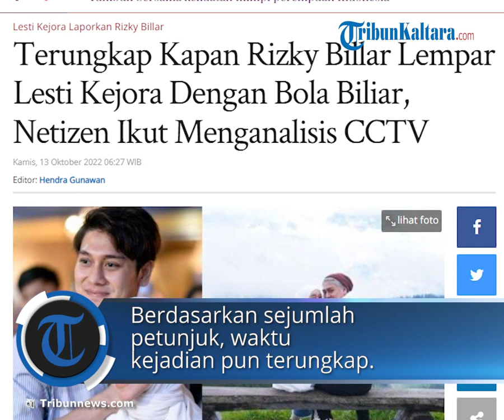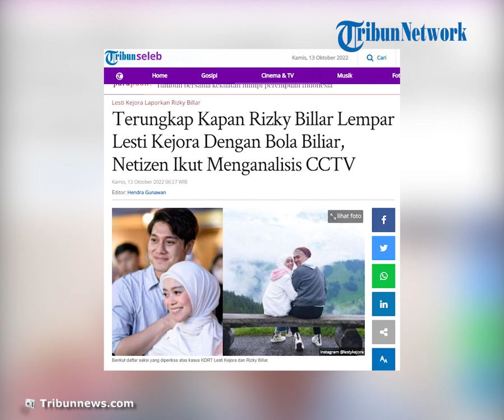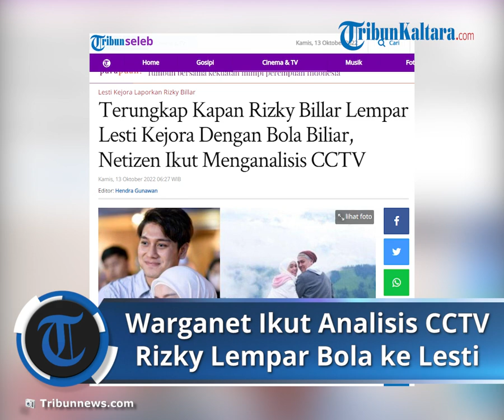Warganet Ikut Analisis Video CCTV, Ungkap Kapan Rizky Billar Lempar Lesti Kejora Dengan Bola Biliar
TRIBUN-VIDEO.COM - Kekerasan yang dialami pedangdut Lesti Kejora oleh suaminya Rizky Billar terus mendapat sorotan.

Paling baru adalah adanya video Rizky melempar bola biliar ke arah istrinya tersebut.

Bahkan khalayak netizen pun ramai-ramai menganalisis kejadian tersebut.

Berdasarkan sejumlah petunjuk, waktu kejadian pun terungkap.

Ternyata, momen kemarahan Rizky Billar itu tak sesuai tanggal tertera dan merupakan video lama.

Berdasarkan rekaman CCTV, peristiwa pelemparan tersebut diketahui terjadi di halaman rumah Rizky Billar dan Lesti Kejora, dekat dengan kolam renang.

Peristiwa tersebut disaksikan langsung oleh lebih dari lima orang.

Beruntung, Rizky Billar kala itu terpeleset, hingga bola tersebut tidak sampai mengenai bagian tubuh Lesti Kejora.

Salah satu akun di Twitter menduga bahwa peristiwa tersebut terjadi pada 6 Januari 2022, sesaat seusai Lesti Kejora melahirkan anaknya. Baby L sendiri lahir pada 26 Desember 2021.

Spekulasi atau asumsi tersebut muncul berdasarkan sejumlah petunjuk yang terlihat di rekaman cctv yang viral.

Petunjuk yang pertama yakni baju yang dikenakan oleh Lesti Kejora dan Rizky Billar sama persis dengan penampilan mereka dalam sebuah acara televisi bertajuk, Cinta Abadi Leslar episode 25.

Tak cuma baju, dalam rekaman CCTV tersebut juga terlihat Lesti Kejora menggendong sebuah boneka yang serupa dengan di tayangan Cinta Abadi Leslar.

Dalam tayangan Cinta Abadi Leslar episode 25, Rizky Billar dan Lesti Kejora dinarasikan tengah menyabut tahun baru 2022, sebagai orangtua baru.

Sementara itu tanggal dalam video CCTV tersebut, tercantum tanggal kejadian pada 29 Oktober 2021, hal tersebut bisa dianggap keliru.

Pasalnya pada tanggal 29 Oktober 2021, Lesti Kejora yang mengandung Baby L tengah berlibur di Turki.

"Kalo ada yang ngelag sama tanggal bulan tahun di cctv, kayaknya belum diupdate," tulis akun @soklinsofterjen.

"Kalo dilihat dari outfit mereka sepertinya (kejadian melempar bola biliar) tanggal 6 Januari 2022 abis lahiran, pas mereka syuting program.

Team mereka kek ngefreeze juga. Lesti lagi gendong boneka, tanggal yang tertera di CCTV mereka masih di Turki, November baru nempatin rumah," sambungnya.

Bukan hanya itu, di rekaman CCTV terlihat Lesti Kejora tampak bersembunyi dibalik sejumlah karangan bunga.

Diketahui sesusai melahirkan Baby L, Lesti Kejora menerima banyak karangan bunga dari sahabat-sahabatnya.

Mengetahui bahwa kejadian tersebut berlangsung selang 11 hari setelah Lesti melahirkan, membuat netizen semakin panas.

Mereka bahkan tak terima saat melihat Lesti diperlakukan cukup kasar oleh suaminya.

"Penjarain udah paling bener sih modelan begini mah.. smoga lesti ga gentar dan ga cabut gugatan.. aamiin," ungkap iamog***.

Pengacara Membantah

Rizky Billar melalui pengacaranya, Ade Efril Manurung membantah melemparkan bola biliar ke arah Lesti Kejora.

Hal tersebut disampaikan saat jumpa pers di Polres Metro Jakarta Selatan pada Kamis (7/10/2022).

Pengacara Rizky Billar itu berdalih bahwa kliennya hanya menggertak Lesti Kejora tanpa melempar bola tersebut.

"Bola biliar itu bukan dilemparkan dan Lesti tidak terkena, itu tidak benar. Itu hanya menggertak," kata Ade dikutip TribunKaltara.com dari kanal YouTube Intens Investigasi.

Merespons bantahan pengacara Rizky Billar, polisi mengungkap bahwa Lesti Kejora mengantongi bukti.

Pelantun lagu Kejoraku itu memiliki rekaman video yang menunjukkan insiden pelemparan bola biliar oleh Rizky Billar.

"Keterangan awal saat pemeriksaan itu disampaikan ada sempat dilempar menggunakan bola biliar," jelasnya.

"Tetapi tidak terkena karena yang melempar terpeleset. Itu ada rekaman videonya juga," ungkap Kabid Humas Polda Metro Jaya Kombes Pol Endra Zulpan pada Jumat (7/10/2022).

Bahkan polisi mengklaim bahwa Rizky Billar mengincar kepala Lesti Kejora saat melempar bola biliar tersebut.

"Bila biliar sempat ingin dilemparkan ke Lesti diarahkan ke bagian kepala karena saat melemparkan itu sempta terpeleset," jelasnya.

Rizky Billar Diperiksa

Setelah pekan lalu mangkir, artis Muhammad Rizky alias Rizky Billar akhirnya diperiksa terkait kasus LDRT pada Lesti Kejora.

Suami Lesti Kejora kabarnya meminta diperiksa lebih awal dari jadwal. Seharusnya Rizky Billar diperiksa oleh penyidik Polres Metro Jakarta Selatan pada Kamis (13/10/2022).

Saat ini Rizky Billar diperiksa setelah mendatangi Polres Metro Jakarta Selatan Rabu (12/10/2022) siang.

Artikel ini telah tayang di Tribunnews.com dengan judul Terungkap Kapan Rizky Billar Lempar Lesti Kejora Dengan Bola Biliar, Netizen Ikut Menganalisis CCTV,